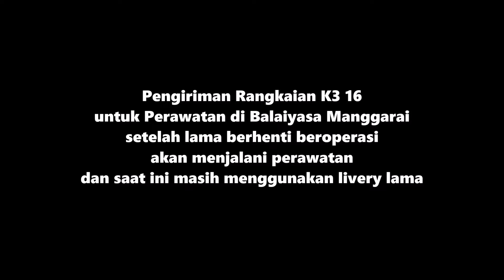Kereta api kirim rangkaian ke Balaiyasa Manggarai | masih berlivery lama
Kereta api kirim Rangkaian dari
Semarang Poncol menuju Balaiyasa Manggarai untuk perawatan kereta

list video
- KA Kontainer
- KA Ketel Pertamina
- KA Semen dan Baja coil
- KLB Kirim Rangkaian
- KA Matarmaja